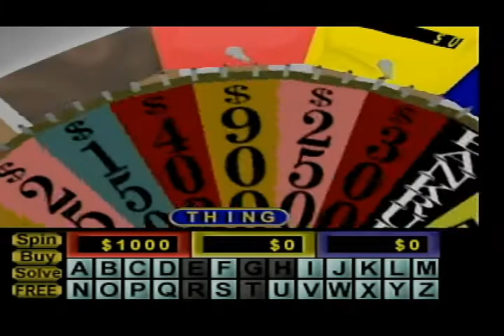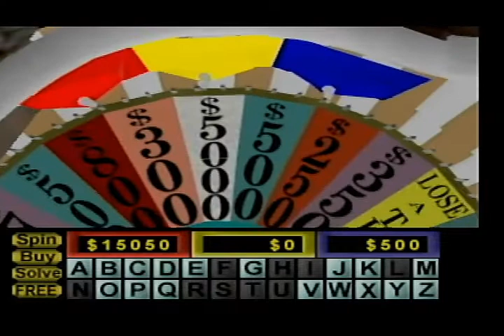Aubrey Scott's 2022 Halloween Special (Part 53)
Here is the next part, in which the next game will be Wheel of Fortune for the N64. How will I do? Watch to find out, and Part 54 will be up next.